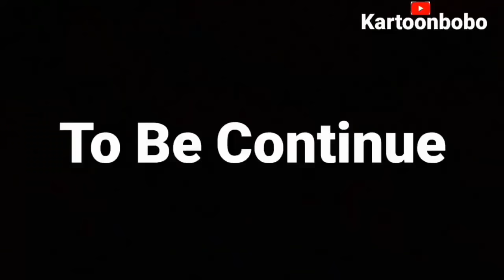Best Of Kartoonbobo Comedy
If you want to laugh then watch this video till end